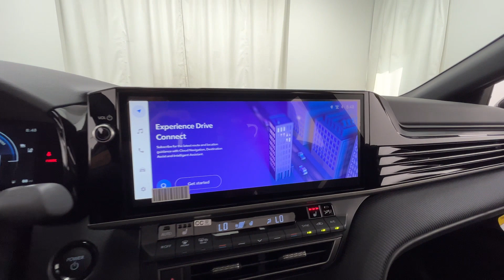2025 Toyota Camry LE Naperville, Schaumburg, Elmhurst, Lombard, Oakbrook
2025 Toyota Camry LE 4T1DBADK9SU507452 Video

specials/